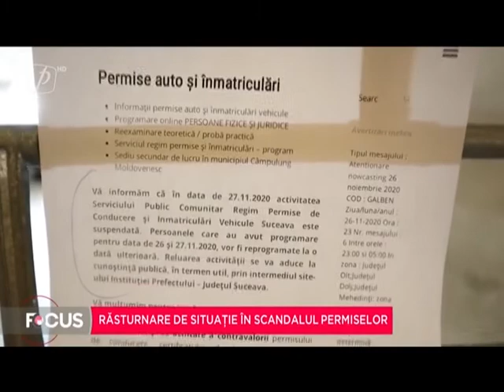Răsturnare de situație în scandalul permiselor